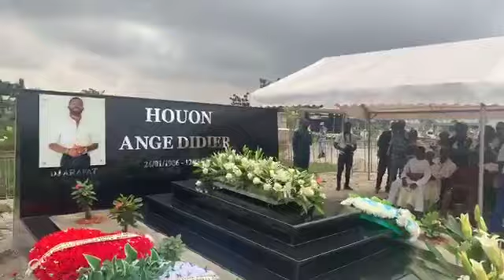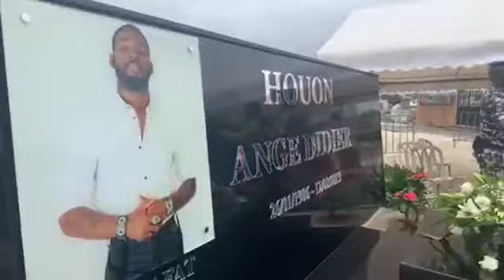Enterrement de Dj Arafat au cimetière de Williamsville